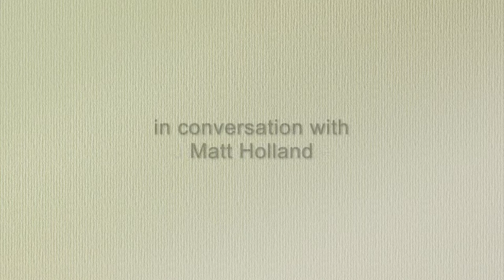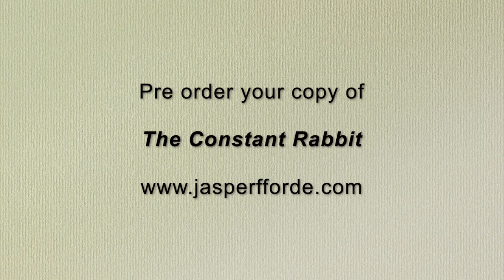The Constant Rabbit with author Jasper Fforde.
There are 1.2 million human-sized rabbits that can walk, talk, and drive cars. They are living in the UK and one family of rabbits decides to stay put in a cosy little village. Their neighbours come to question everything they'd ever thought about their friends, their nation, and their species. . .

Join critically acclaimed author Jasper Fforde in conversation with Matt Holland, discussing his new book The Constant Rabbit.

Premieres at 8pm on 4th May 2021 as part of the Swindon Festival of Literature 2021.

Follow Jasper:
Twitter & Instagram: @jasperfforde

Facebook & Instagram: @swindonfestivalofliterature